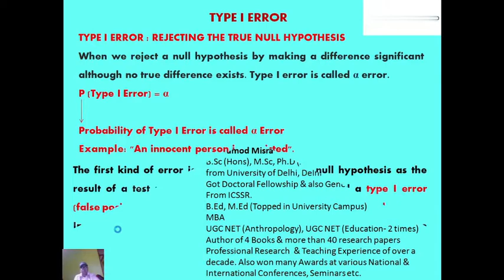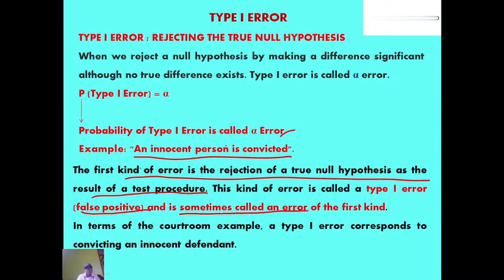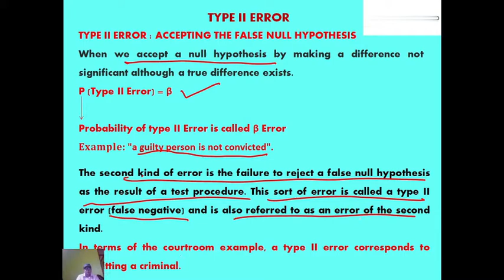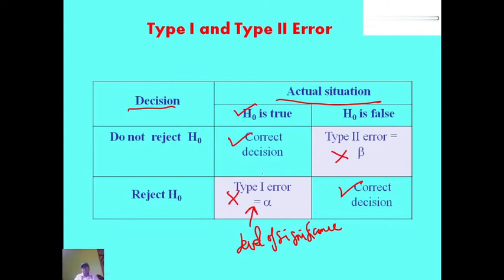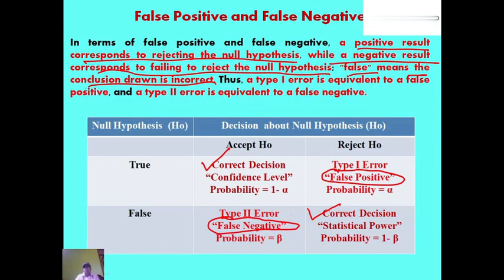Type I and Type II Errors in Hypothesis Testing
This video will explain the Type I and Type II Error in Hypothesis. It will also explain the concept of False Positive and False Negative. The concepts are explained in a simple way. It will be extremely helpful for the students of B.Ed, M.Ed, M.A (Education), NTA NET (Education) etc.